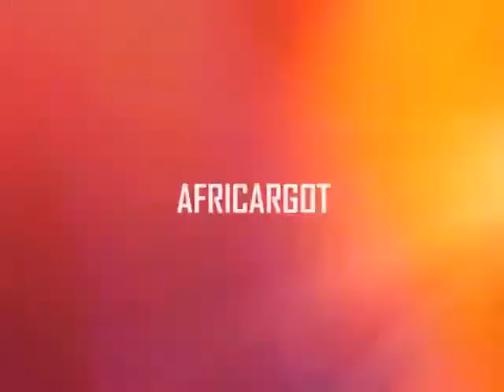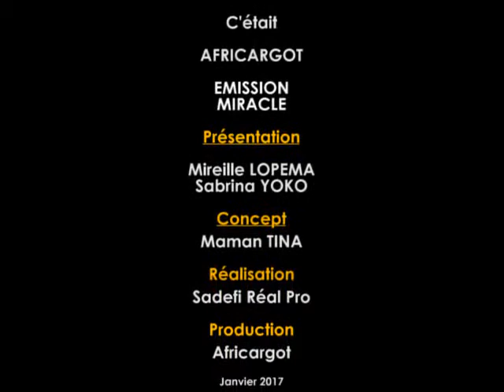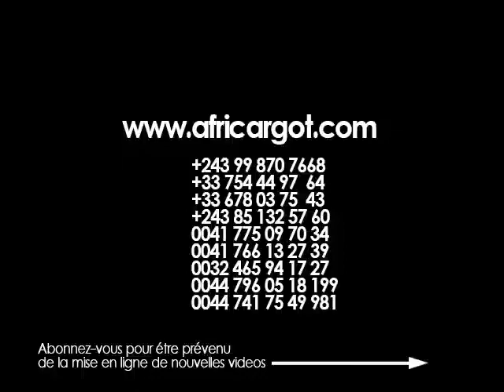Maman Tina Africargot: Le soin du visage est capital pour une beauté rayonnante du visage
Maman Tina explique les bienfaits du soin du visage. Utilisation des gommages